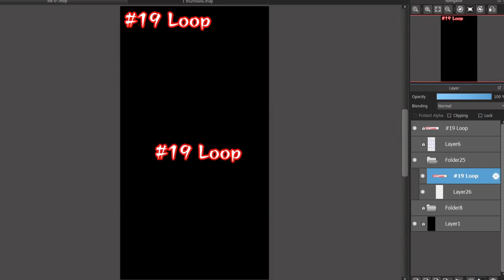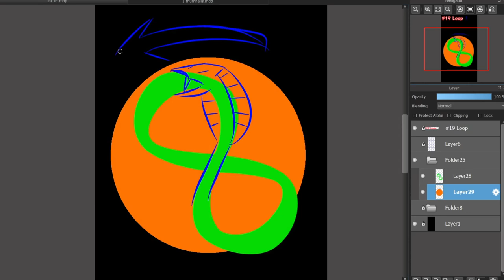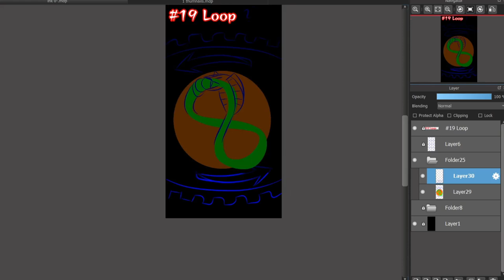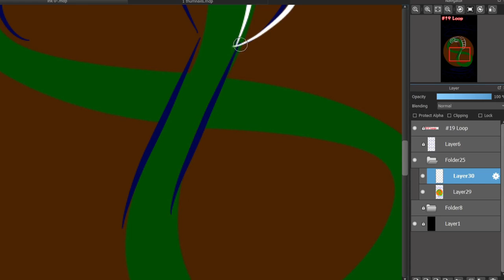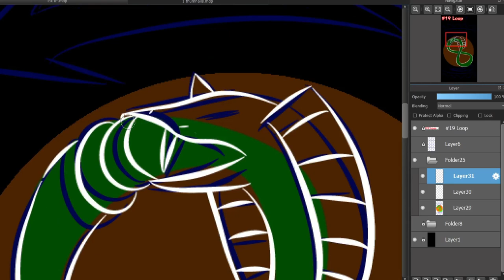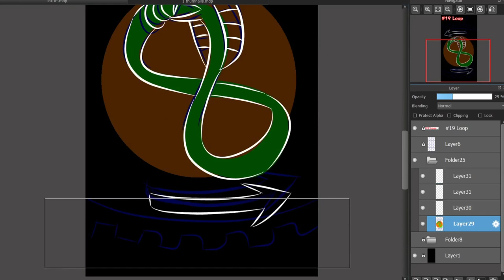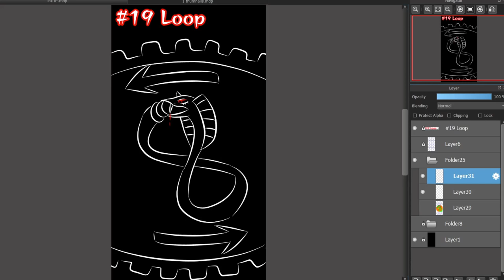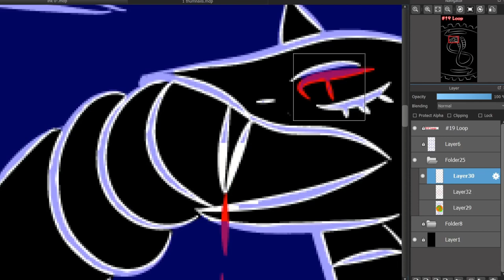Halloween inktober 2021 19